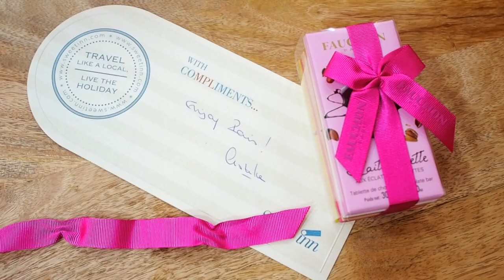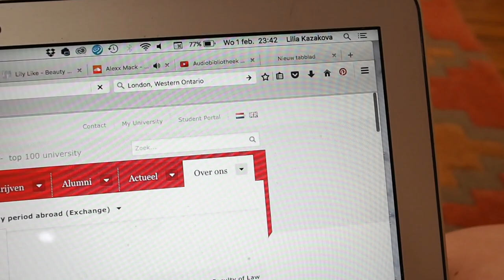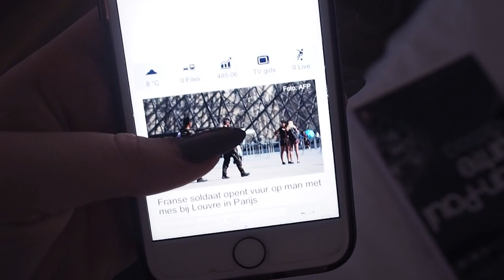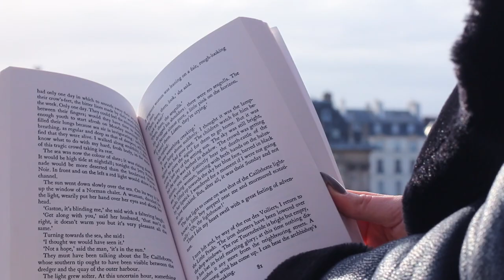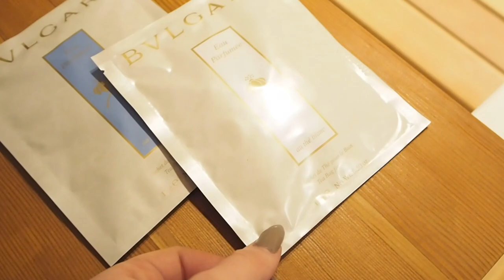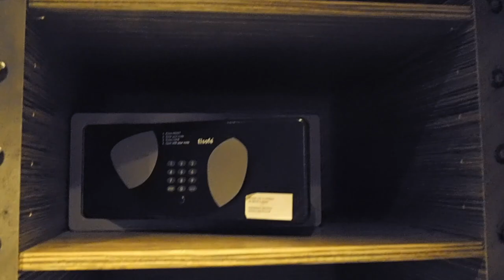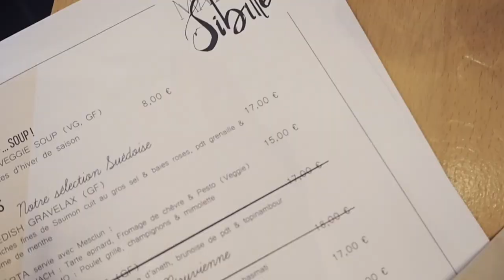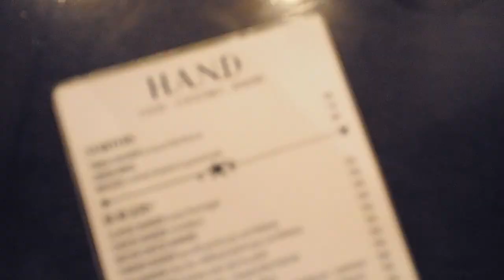PARIS VLOG | old & new memories, my philosophy and recent thoughts.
A film about Paris. If you want to re-live even more of my adventures + hotspot recommendations, check out this blogpost

♡ ABOUT:

My name is Lilia and this is my Youtube channel LilyLikecom. I'm a 22 year old law student (LL.M) & Philosophy of a Scientific Field (LL.B) student at the University of Groningen, The Netherlands and a huge fashion & beauty lover. You will find a lot of videos about law school/university, but also my personal fashion style, beauty vids & lifestyle related videos.

Weekly upload schedule:
15:00 PM on Wednesday GMT-5 (21:00 PM CET)
15:00 PM on Sunday GMT-5 (21:00 PM CET)

Camera used: Canon 70D & Olympus Pen E-PL7

Want to send me something? You can do so by sending it to this address:
AGE Network Attn. LilyLikecom
1040 BC Amsterdam, Noord-Holland
The Netherlands

xo Lilia

This video is made in collaboration with Buzz and Go.